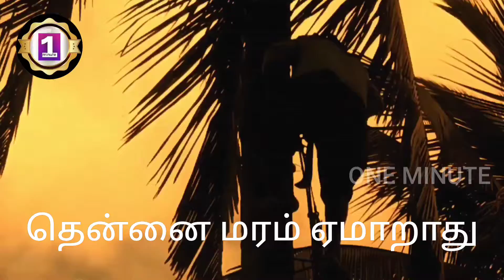தென்னை மரம் ஏமாறாது | One Minute Arivu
We want to bring out only the most relevant.
        Techniques and forms of work in the past are rapidly being transformed into new technologies.
  In this age of new technology, it is fascinating to see and know the techniques of the past.
           Shown here in a minute
There is no doubt that it will be of great benefit to all the enthusiasts, inquirers, scholars, students and college and school students.

oneminuarivu oneminutearivu oneminutearivu oneminutearivu oneminutearivu oneminutearivu
oneminutearuvu oneminutearivu